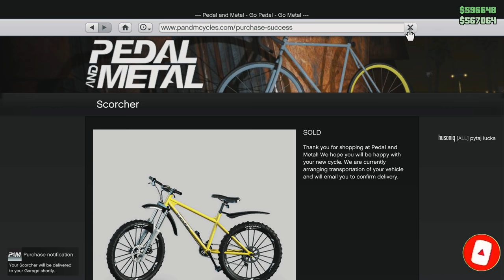Zlot ROWEROWY na koniec wakacji! / GTA Online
Zdjęcie wykonał: DubLyoo

**Kierownica**

5% Zniżki na produkty ASTRO Gaming

**Konsole**

**Peryferia**